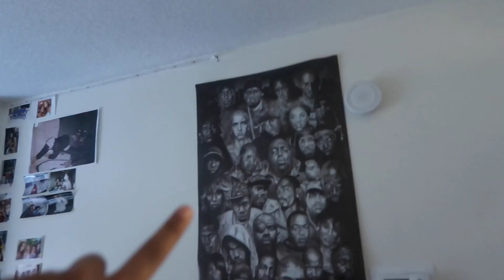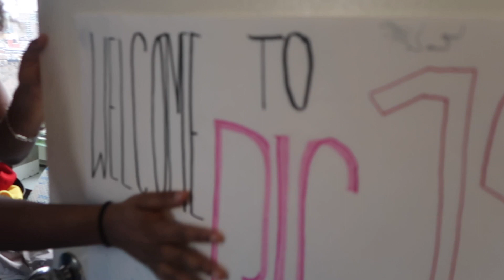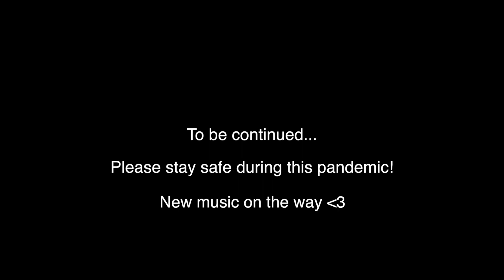MOVING OUT of my NYU dorm?! (Part 1: PRE-CORONAVIRUS)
Hey everybody, this is part 1 to a 2-part series of me moving out of NYU. Not long after this, due to the outbreak of COVID-19/Coronavirus, we were all told that NYU would be shutting down its residence halls and will continue with online remote instruction for the rest of the semester. Part 2 will be up very soon, but for now enjoy me switching rooms. I hope you are all safe, clean, and inside. These times are hard, but know we are all going through it together...

Much Luv,
Kyla Imani